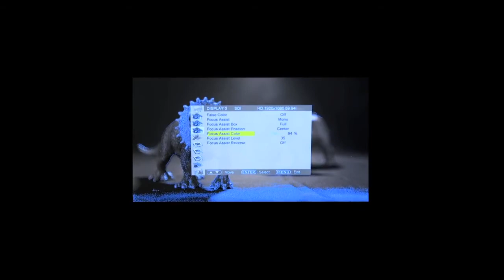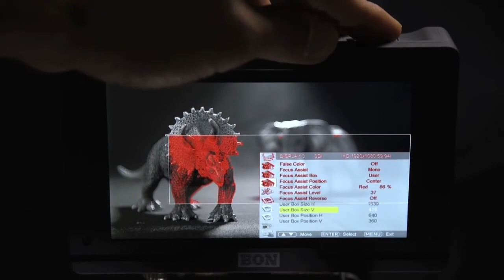Now shipping BON Monitor FM-055F (1920x1080) Full HD On board monitor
BON FM-055F is the best 5 inch (1920x1080) on-camera (DSLR and ENG ) monitor with adjustable and selectable focus peaking box & reverse peaking, providing true 1:1 HDMI to SDI & SDI to HDMI Cross Conversion.